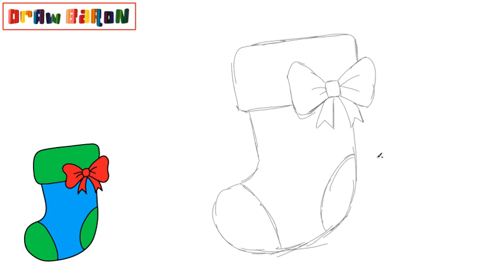How to draw a christmas stocking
In this video we teach the easiest way to draw a christmas stocking